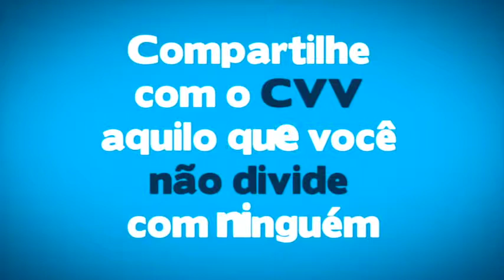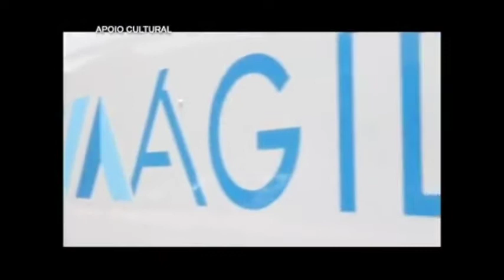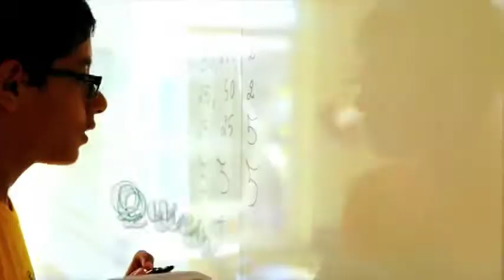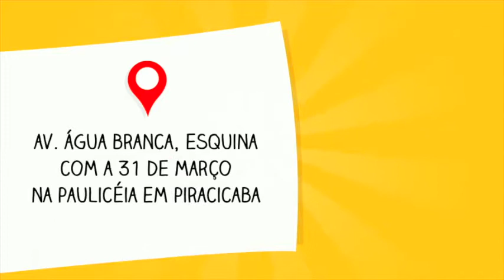TV JP #06 - Bandeira do Divino visita fiéis; Nova tarifa do pedágio e mais (07/07/2017)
Abertura: 0:14
O Rio de Piracicaba: 5:59
A jaca de 34 quilos:13:30
Bandeira do Divino visita fiéis: 18:15
Nova tarifa do pedágio: 20:21
O que você acha de Piracicaba? 21:20